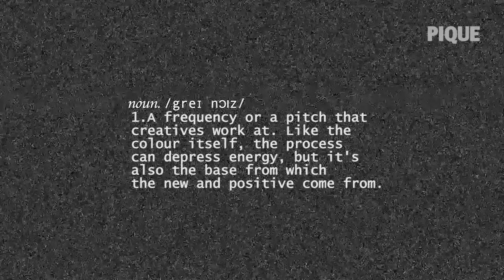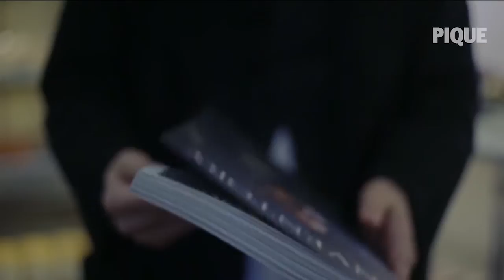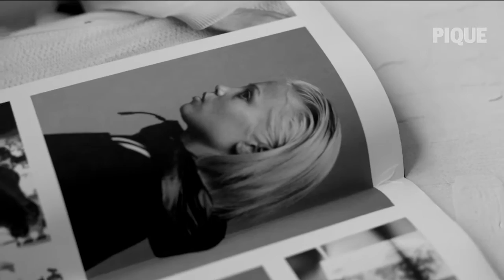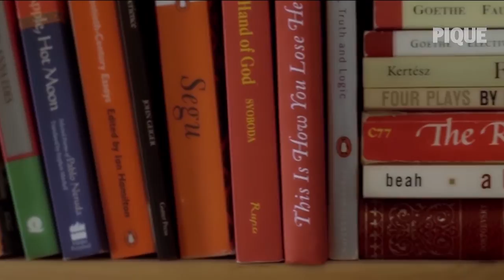GREY NOISE | PIQUE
Grey Noise is a visual and experiential nod to select members of Toronto's creative class. It was created in collaboration with Banded Purple (@bandedpurple).
The interview series features:

Othello Grey
NorBlack NorWhite - Kid. Studio - Brendan Philip & Jahmal Padmore - Tiffany Naval - Rajni Perera - Mila Victoria - Paolo Azarraga - Steph Hoff - Harrison